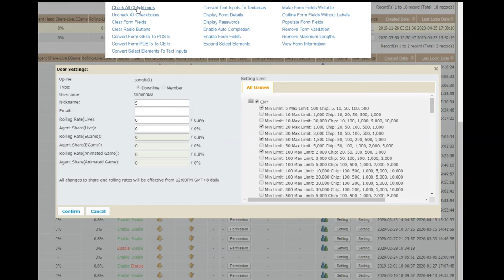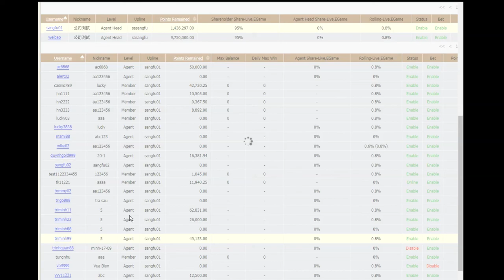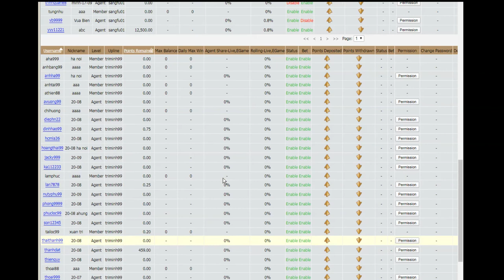sa36 sửa lỗi cược 19 - 20 -21 - 29 - 31 - 39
sa36 sửa lỗi cược 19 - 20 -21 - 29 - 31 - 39 theo hướng dẫn như sau:
1. Đăng nhập vào sa36.cc
2. Chọn Member ở menu bên trái
3. chọn agent/master cần sửa lỗi cược
4. Chọn Setting của Agent/Master, sau đó  đánh dấu chọn vào tất cả ô vuông tiền tệ mới
5. Save
Lưu ý:
- Cần phải chỉnh từng agent/master